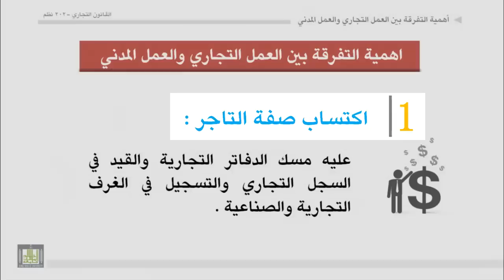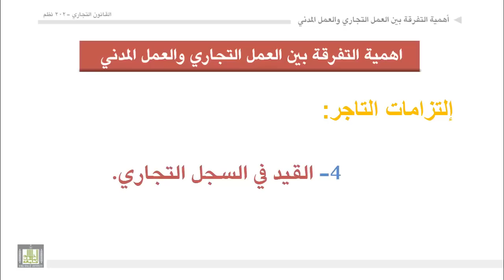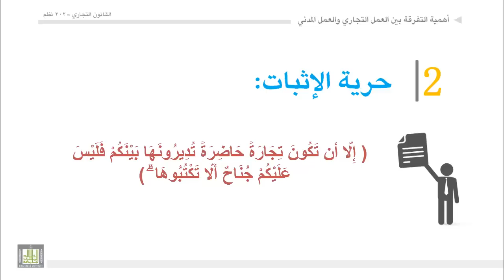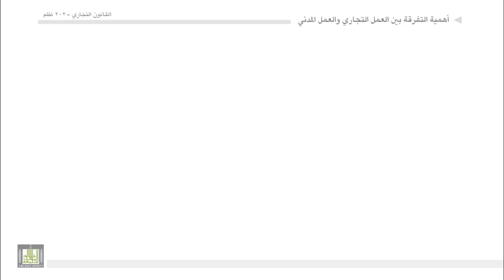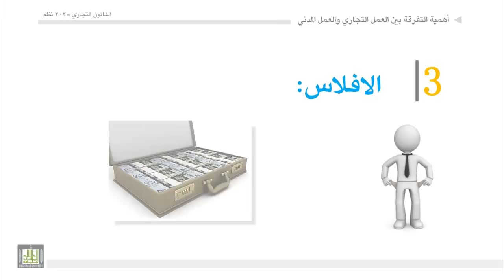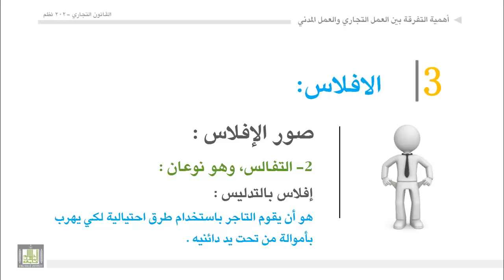القانون التجاري - الوحدة 2 : أهمية التفرقة بين العمل التجاري والمدني - 1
ضوابط التفرقة بين العمل التجاري والعمل المدني
1- اكتساب صفة التاجر
2- حرية الاثبات
3- الإفلاس